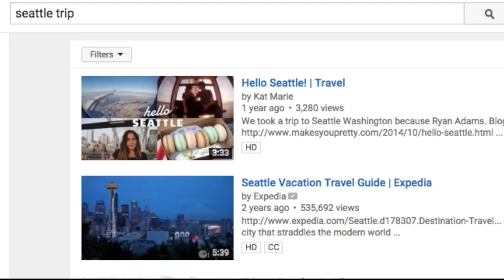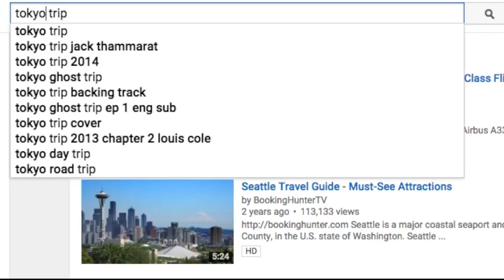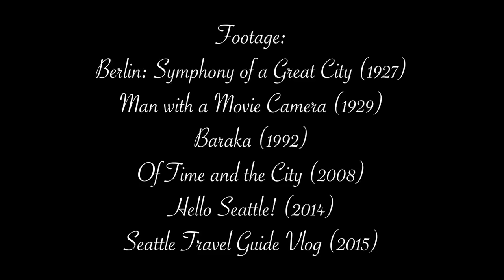Making the Symphony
A short documentary about the inspirations for and making of SEATTLE SYMPHONY NO. 1.

Edited & Narrated by J.S. Lewis